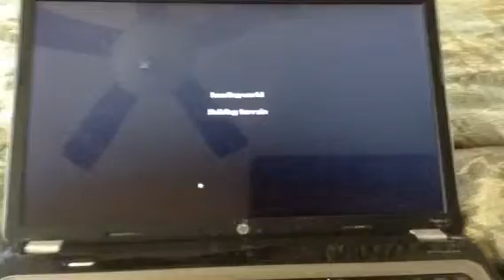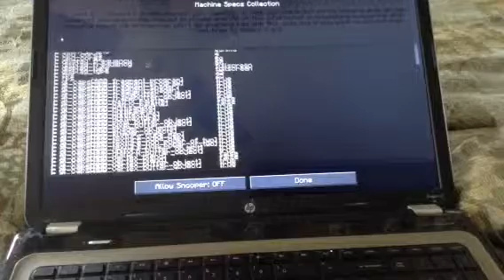Minecraft PT4 The Lost House